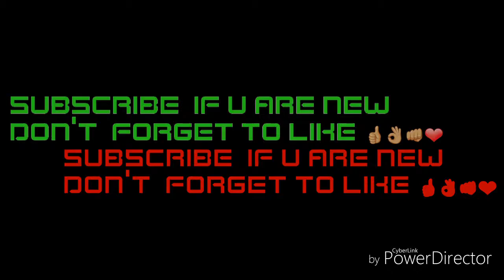Insane 8 ball pool trick shots 🔥🔥🎱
8 ball pool for life next upload on Thursday
games: 8 ball pool petridish wire